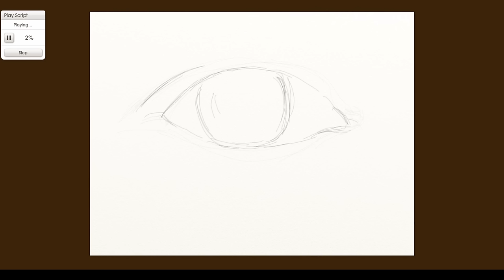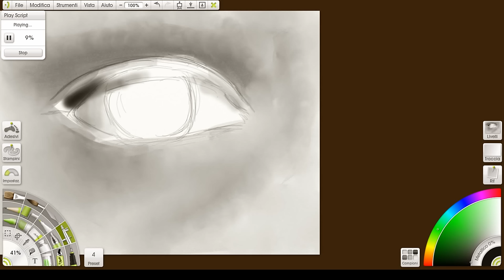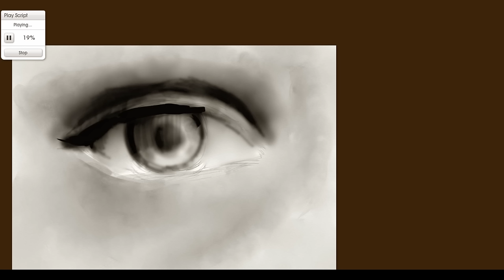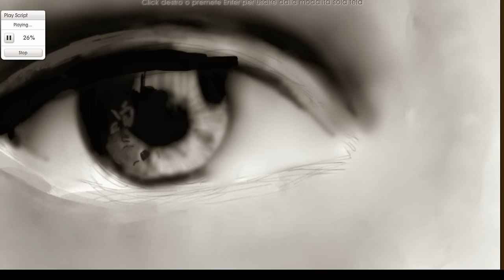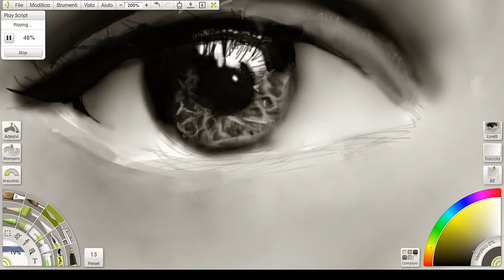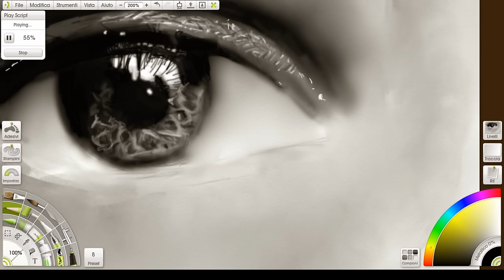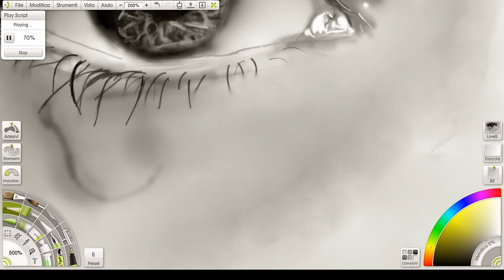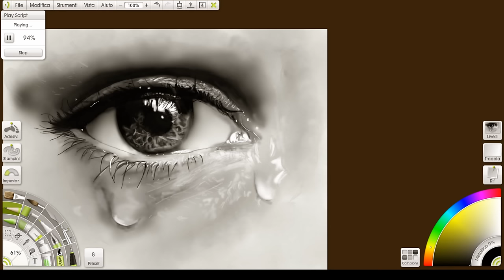How to Draw an Eye (ArtRage)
Occhio realizzato con una tavoletta grafica wacom su ArtRage Studio Pro